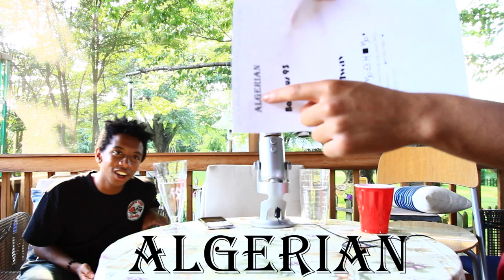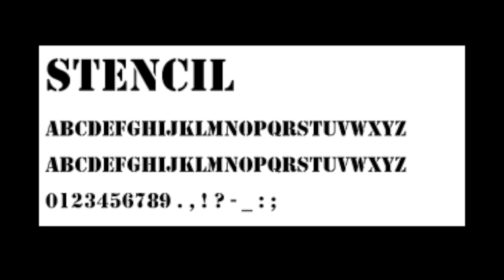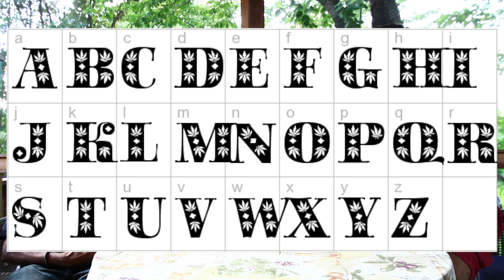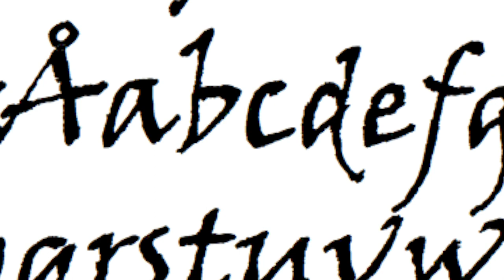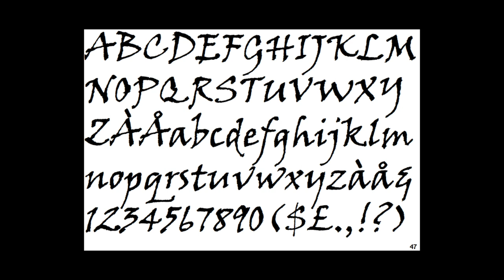Fontcast (Ep. 1)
In our first episode, we tackle some new flashy fonts as well as some classics. We also take turns throwing punches at Comic Sans MS. Hard to resist.

Where the "comic book font" came from
vvvvvvvvvvvvvvvvvvvvvvvvvvvvvvvvvvvvv